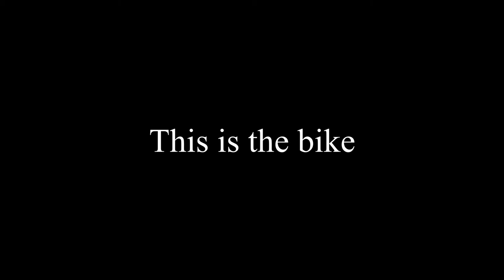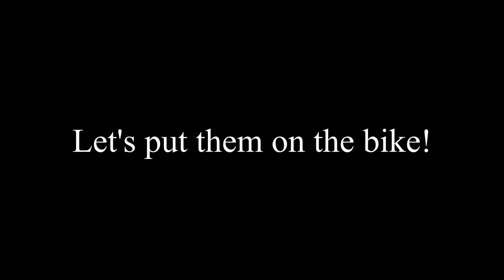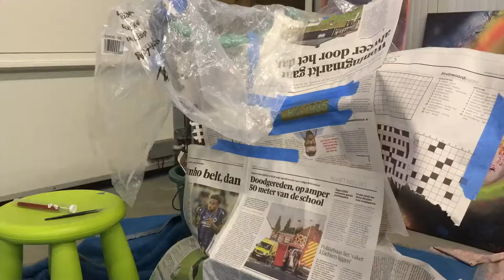Painting a bike! // ART_Pollet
In this video i spray painted a bike.
If you want to see more, go see my channel!